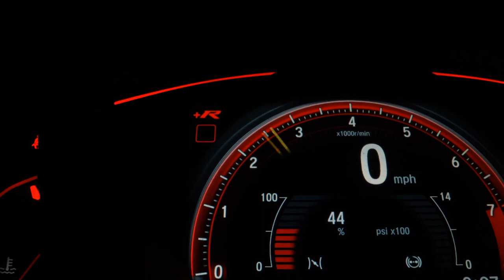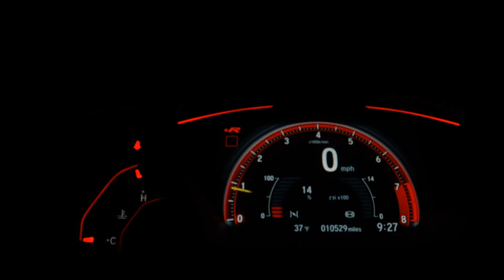HONDA HR-V - 2020 - Franca/SP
Honda / HRV EXL

- 04 pneus novos
- Bancos em couro
- Multimídia original de fabrica
- Freio de mao eletrônico
- Ar condicionado digital
- Piloto automático
- Controle de tração
- Borboleta no volante para troca rápida de marcha
- Todas revisoes na concessionaria

Veículo: HONDA / HR-V 1.8 16V EXL
Ano: 2019/2020
Combustível: FLEX
Portas: 4 PORTAS
Câmbio: Automático
Cor: CINZA
KM: 56.000

✅ Air Bag
✅ Alarme
✅ Ar Condicionado
✅ Ar Quente
✅ Capota Marítima
✅ Computador de Bordo
✅ Direção Hidráulica
✅ Encosto de Cabeça Traseiro
✅ Freio ABS
✅ GPS
✅ Retrovisores Elétricos
✅ Travas Elétricas
✅ Vidros Elétricos
✅ Volante com Regulagem de Altura
✅ Trio Elétrico
✅ Piloto Automático
✅ Bluetooth
✅ Air Bag de Cortina
✅ Porta Copos
✅ Ar Digital